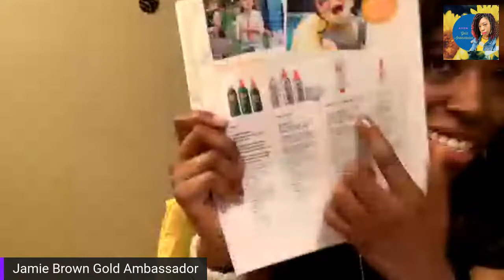BugGuard and it’s Benefits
How buy BugGuard and know the benefits